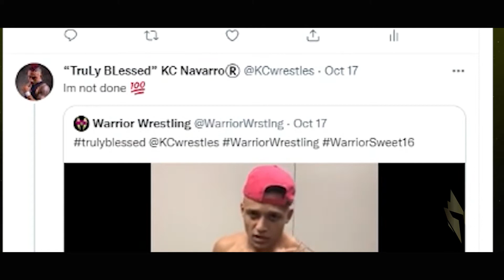I'm NOT Done - KC Navarro - Warrior Wrestling Documentary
Get My Shot Invitational winner KC Navarro shares his story and plans for the future after his battle with Alex Shelly. Get to know the warrior who is KC Navarro.

At Warrior Wrestling - We love pro wrestling. Warrior Wrestling is a family-friendly pro-wrestling promotion. Warrior Wrestling takes place at Marian Catholic High School in Chicago Heights, IL